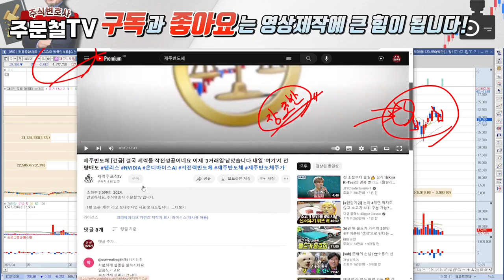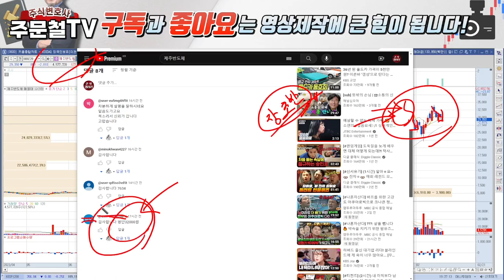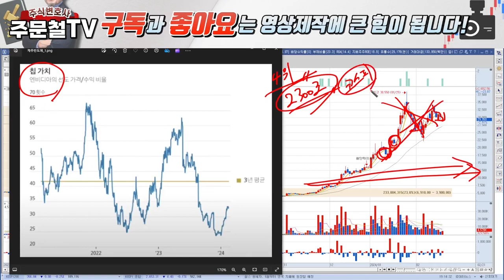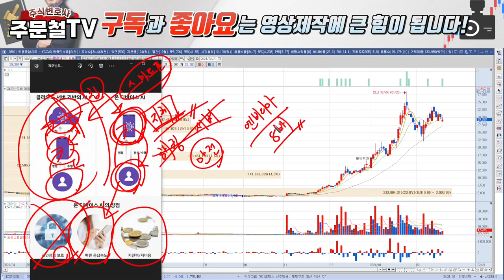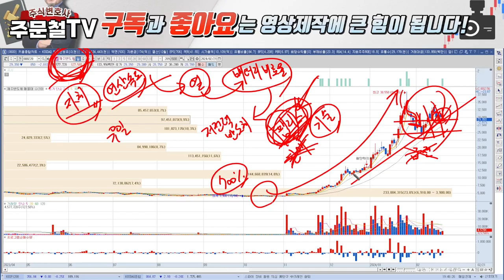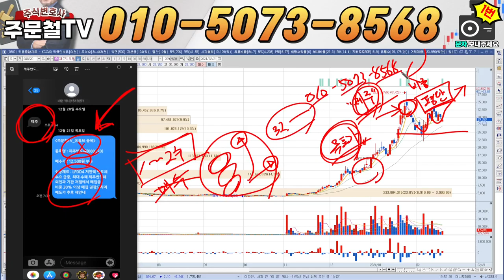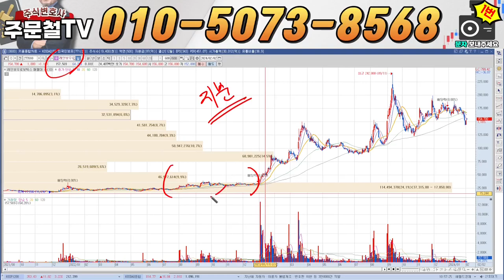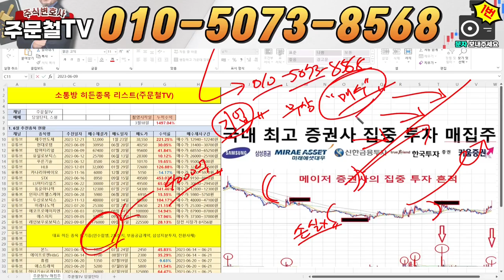제주반도체 [긴급] '자사주 매각' 공시.. 고점 시그널? 내일'여기'서 전부 던져야됩니다 장전대응 필수시청